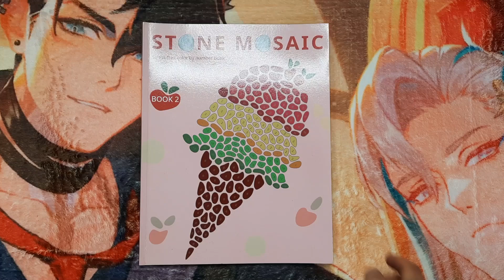Completed Coloring Book #14 | Flip Through | Stone Mosaic 2 by Belba Family